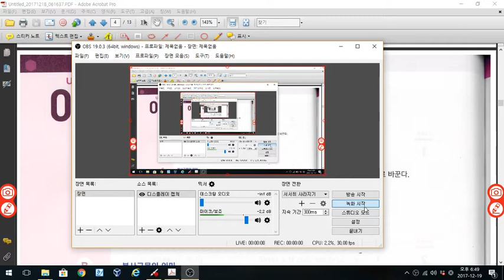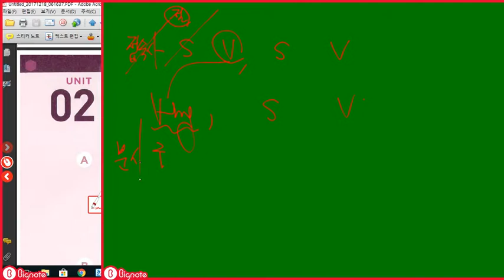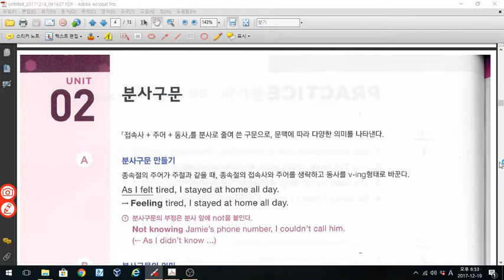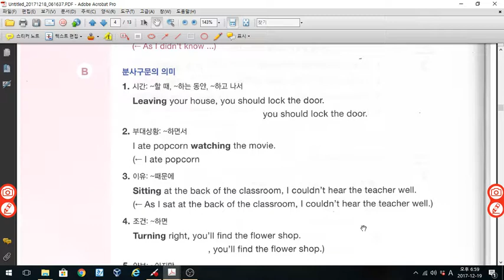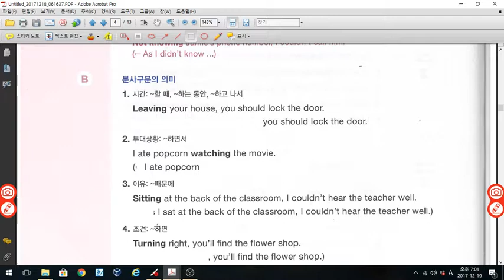그래머인사이드 레벨3 분사구문 p82